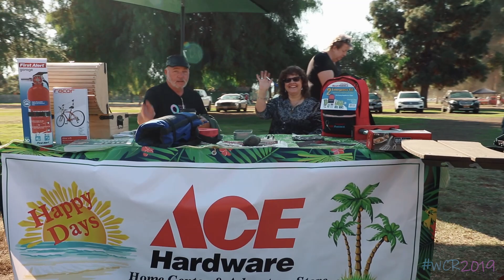Women's Cancer Run 2019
Highlights of the Women's Cancer Run 2019 and Wheels for Teal Car Show.

We have Merch! Check out the link to see what we have!